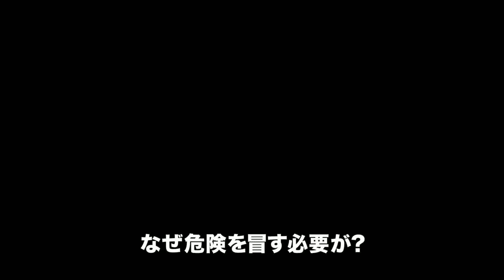9/26（土）公開 『マキシマム・ブラッド』 劇場告知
ジャン＝クロード・ヴァン・ダム最新作！
愛するものを救うため、人質奪還屋の追撃が今始まる！

9/26（土）、ヒューマントラストシネマ渋谷にてロードショー！

【STORY】元フランス軍特殊部隊の最強兵士にして、人質奪還のプロ・ディーコン。長年闇社会で生きてきた彼だが、最愛の姪が余命幾ばくもないことを知り、自らの臓器を移植するためにフィリピンを訪れる。しかし到着早々、謎の犯罪組織の罠に嵌まり、移植するはずの腎臓を切り抜かれてしまう。満身創痍ながら怒りに震えるディーコンは早速組織の追跡を開始。しかし激しい戦いの最中、彼は大きな陰謀に巻き込まれていくのだった……。果たしてディーコンは自らの腎臓を取り戻し、愛する姪を救うことが出来るのか！？

【キャスト】ジャン＝クロード・ヴァン・ダム、ジョン・ラルストン、アキ・アレオン、ダーレン・シャラヴィ

【スタッフ】監督：アーニー・バーバラッシュ／脚本：ジョシュア・ジョーンズ
／製作総指揮：2014年／カナダ／カラー／ビスタ／英語／104分／原題：POUND OF FLESH